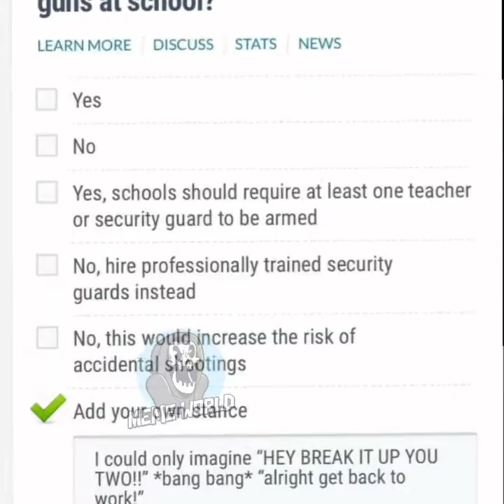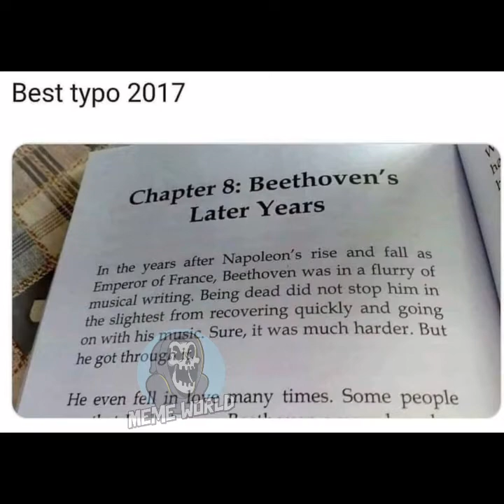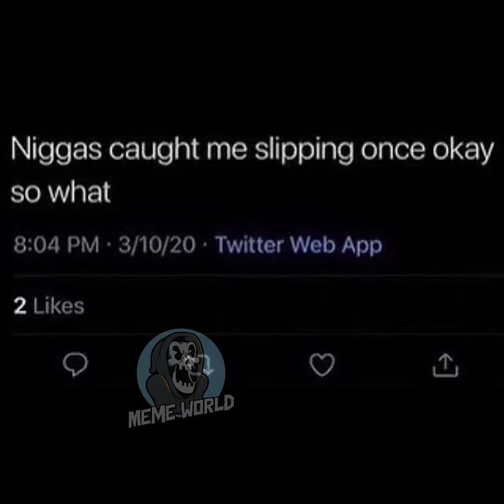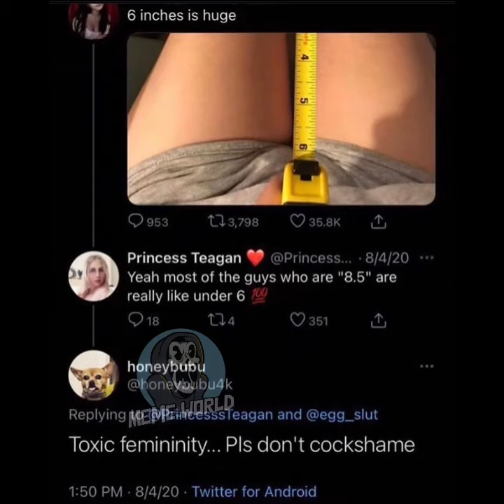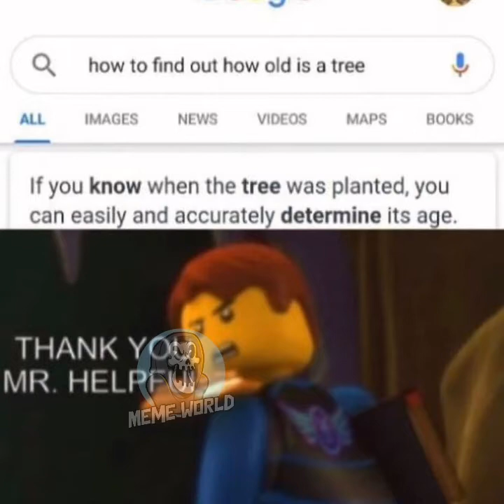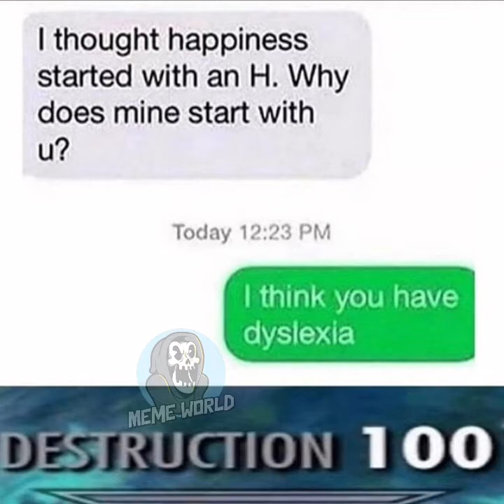Funny Memes That Will Make You Laugh |#53| Meme world |Funny memes that will make your day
pakistan air force f 16?pakistan girls school
Pathan Boy With Awesome Voice Sings Urdu Song
Mohabbat
BUITEMs new video
BUITEMs funny videos
BUITEMs attan
BUITEMs Students
?coke studio 6?pakistan coke studio 8?pakistan top10
Beautiful boy dance In Bannu | INSAFI
Beautiful boys
Boys Dance
Sheeza, khan, Pizza, Quetta Funny, Arab Funny, Egypt Funny, Egypt New Funny
New Pashto Very Funny Story
jabbar
Pashto funny videos
pashto
Pashto Videos
Pashto Songs
Pashtun Funny
Saudi Arabia
Saudi Funny
Saudi Arabia funny
jabbar
Pashto funny videos
pashto
Pashto Videos
Pashto Songs
Pashtun Funny
Pashtun Funny Videos
Pashtun Qoum
ANP
Pashtunkhwa Mili Awami Party
PMAP
Achakzai
Chaman
Quetta Funny
Hassan Kakozai
hassan Kakozai funny
chaman tappy
pashto tappy
pashto new tappy
Pashto Musafar songs
Razo
Razo loralai
Facebook Messenger
Quetta Vines
Quetta New Funny
Hanna Jheel
Apna Quetta
Hamaara Quetta
jabbar poshto funny
Jabbar Pashto
Jabar Pashto
Funny Pathans
Pathan Funny 2020
Pashto Funny 2020
Pashto new songs 2020
Pashto new funny videos,Loralai videos ,Loralai attan
Nasari attan,Zindabad Vines
Our vines
Pukhtun vines
Zindabad Vines
Beauty of Balochistan
Picnic points in Balochistan
Picnic points in Quetta
Picnic points in Pakistan
Sami khan khilji vines,blackpink,music,peliculas completas en español
fortnite,pewdiepie vs t series
minecraft,senorita,ariana grande,alan walker
calma,tik tok